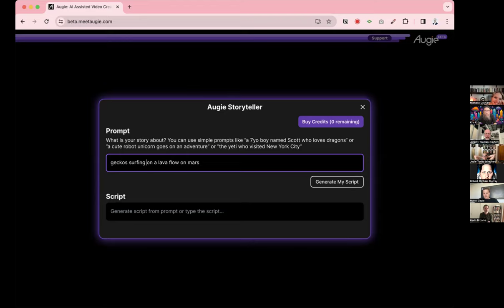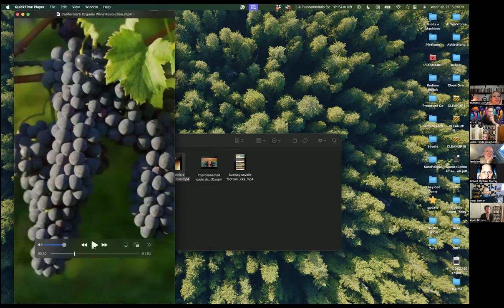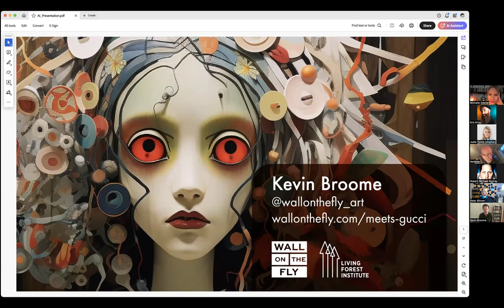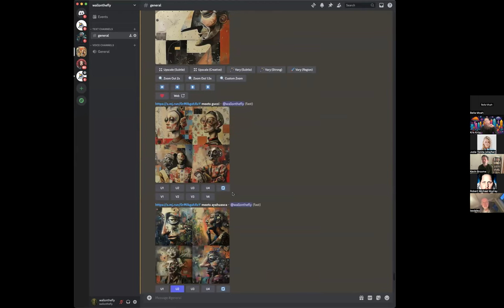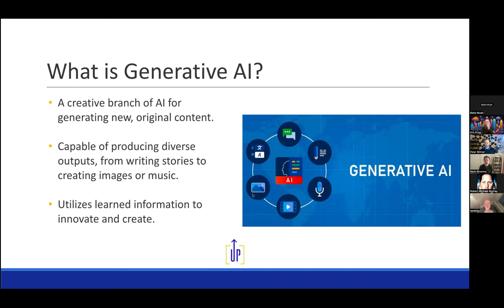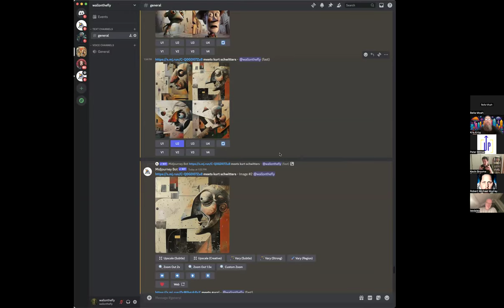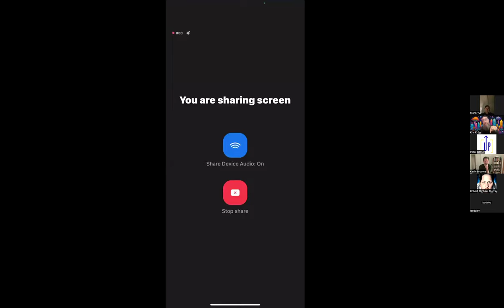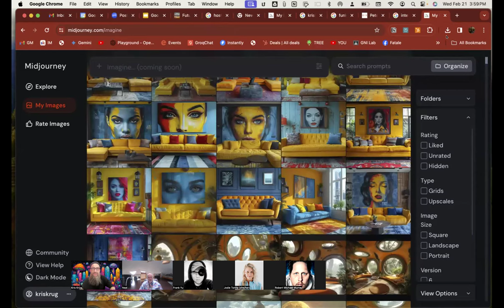The Ultimate Guide to Generative AI with Kris Krüg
Join Kris Krüg in this workshop on generative AI for creative professionals. Learn how designers, photographers, and artists can use AI to enhance their creative work. Don't miss out on this opportunity to explore the intersection of technology and art!